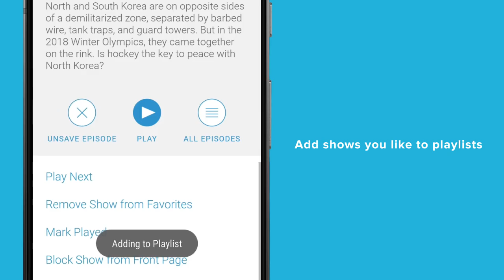Download Stitcher for Android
Stitcher for Podcasts streams your favorite shows, whether you're having an adventure on your commute or laughing out loud at home. Explore 100,000+ podcasts from NPR, This American Life, WNYC, New York Times, Earwolf, and more.